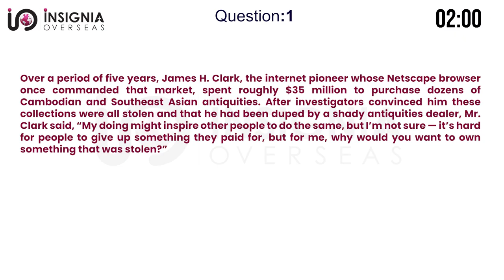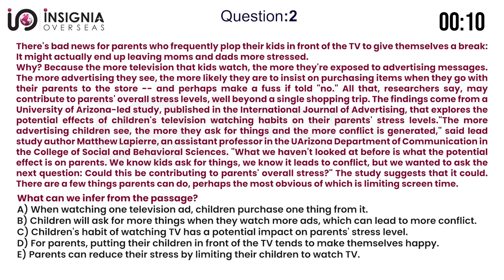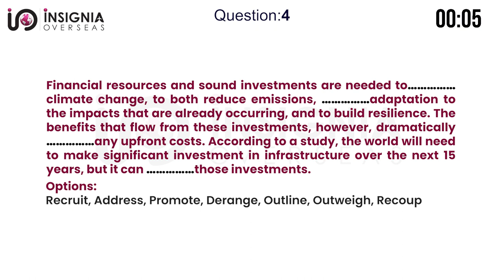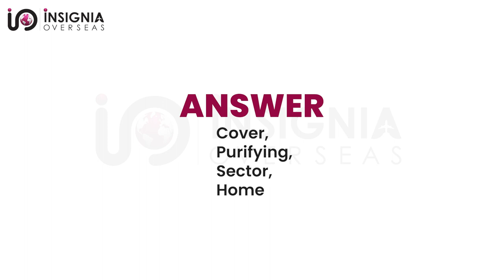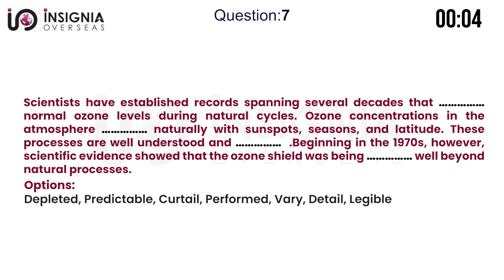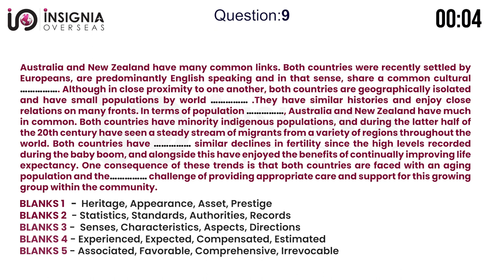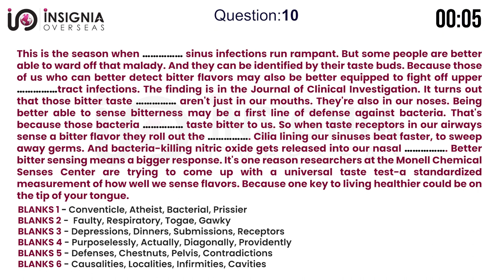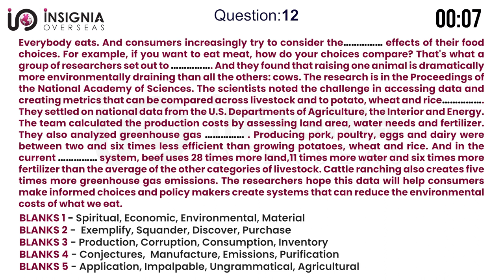PTE READING FULL MOCK TEST | PTE READING MOST REPEATED QUESTIONS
In this video, You are watching PTE Reading part 44 Most Repeated Practice Questions 2023